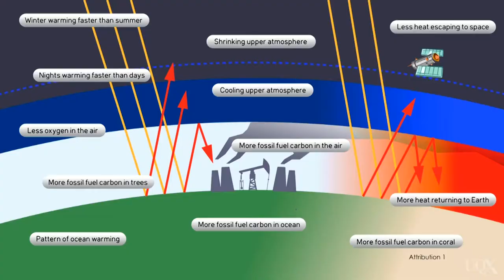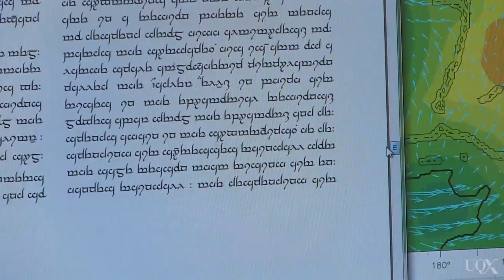UQx DENIAL101x Week 3 wrap up